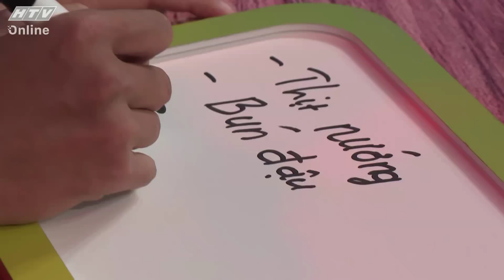TÂM ĐẦU Ý HỢP 3 | Người bên cạnh ở càng lâu lại càng không hiểu mình | TẬP 24 | 14/6/2022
"Tâm đầu ý hợp" phát sóng vào 21g30 thứ Ba hàng tuần trên kênh HTV7.

"Tâm đầu ý hợp" là một show truyền hình dành cho các cặp đôi, vợ chồng mang màu sắc hài hước, dễ thương và tình cảm. Chương trình là sân chơi dành cho các cặp đôi để đo độ thấu hiểu lẫn nhau, để hoàn thiện tình yêu, hôn nhân, và cuộc sống của mình. Chương trình với sự dẫn dắt của 2 MC Đức Thịnh và Lâm Vỹ Dạ.